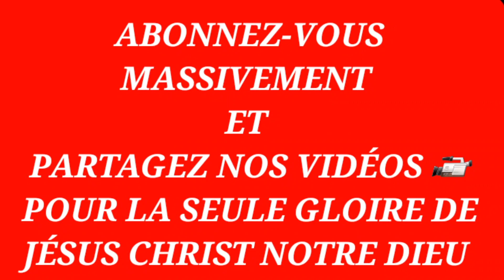TU AIMERAS TON PROCHAIN COMME TOI-MÊME - Patriarche Nsimba Nteke (Bruxelles)